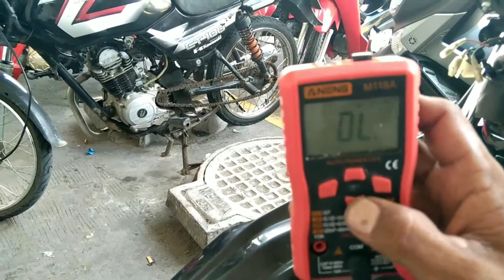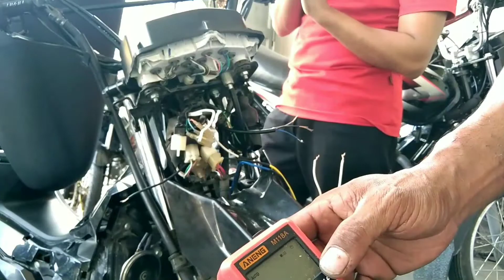paano mag install ng switch sa headlight in mini driving light sa xrm 125 fi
installation headlight switch in mini driving light in 1 video